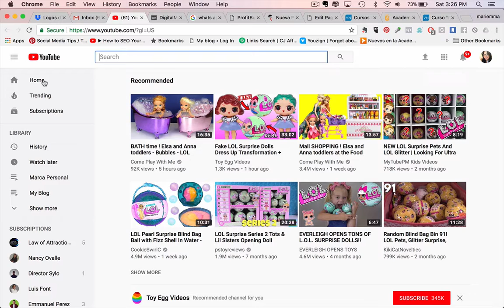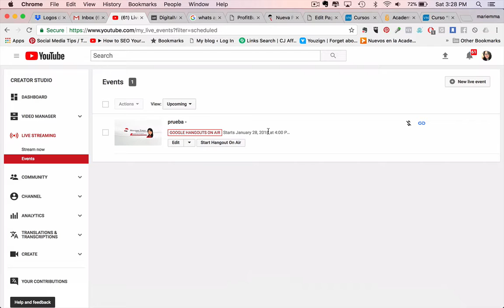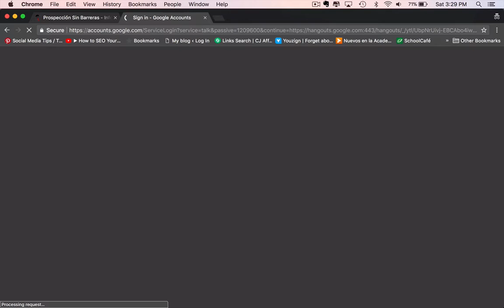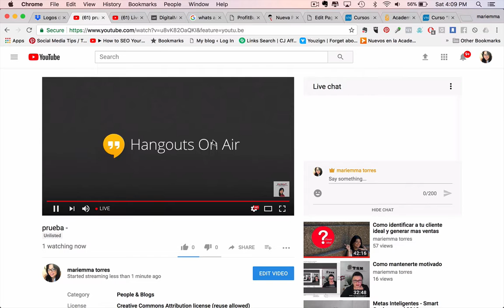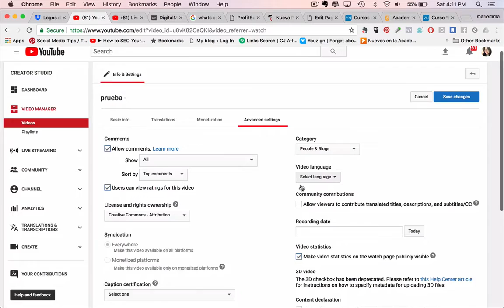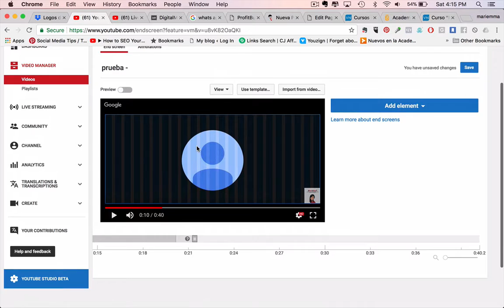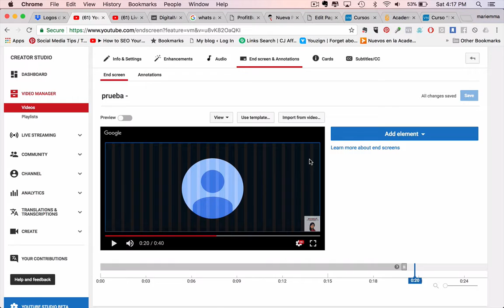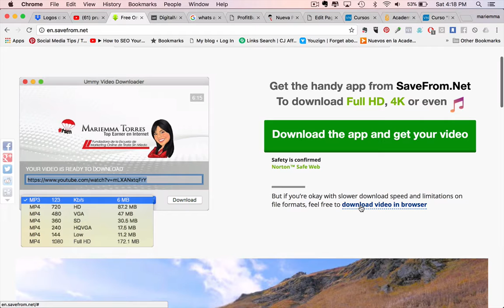Como usar los Google Hangouts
Como usar los Google Hangouts - Si deseas aprender cómo empezar con tu Marca Personal – Aquí te muestro paso a paso como hacerlo
O Si deseas aprender cómo usar Facebook a tu FAVOR .. te regalo una capacitación de más de una hora donde te muestro diferentes maneras de usar Facebook como el eje de tu negocio..